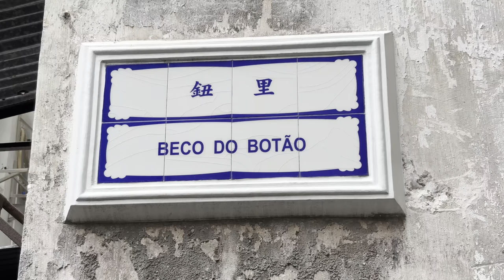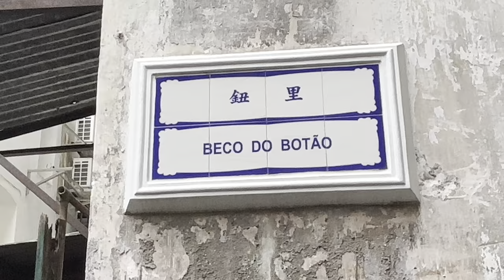鈕里 | Beco do Botão Macau One Minute 澳門一分鐘 05931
1 Macau One Minute 澳門一分鐘